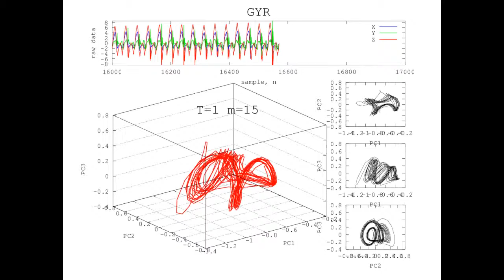Reconstructed Attractor of SLOW JOGGING Activity using Gyroscope-based sensor data